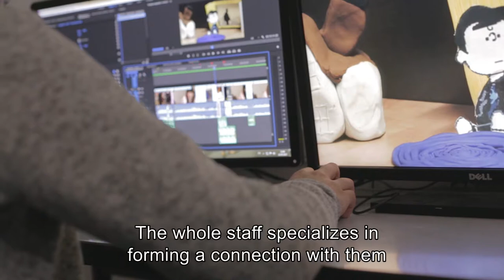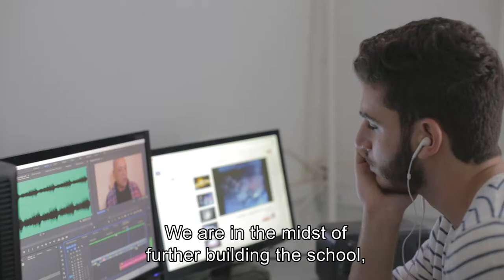Jerusalem School of the Arts - Who are we? (Short)